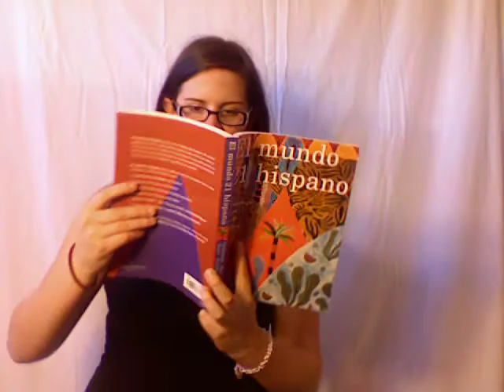How To Survive in a Foreign Country With a Few Phrases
This is a "How To" video that is an assignment, and doubles as an update. Ignore the fact that it goes from awesome effects to shitty webcam. This idea is from What You Ought to Know, I give them full credit, they are funnier than I. I may not always agree with them, but they are awesome. Check them out